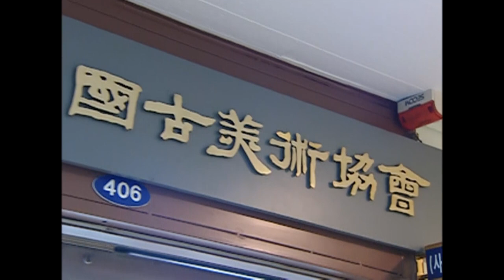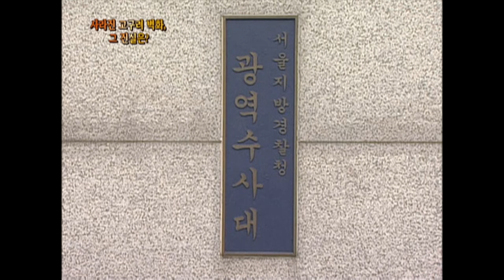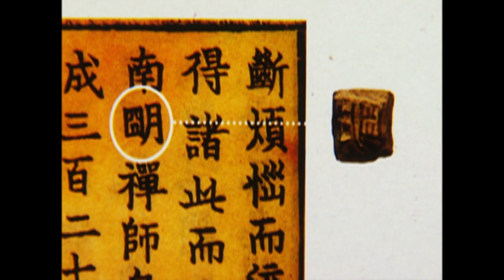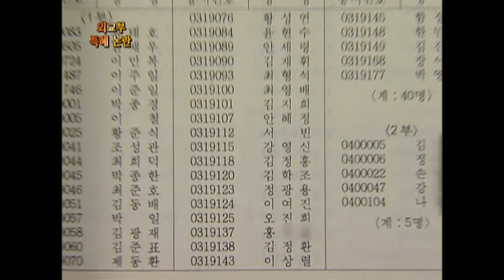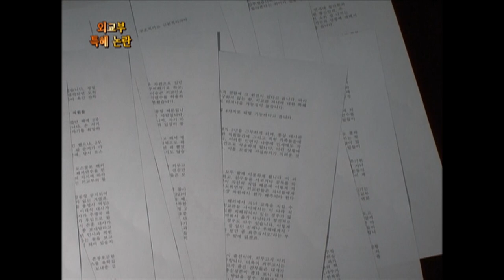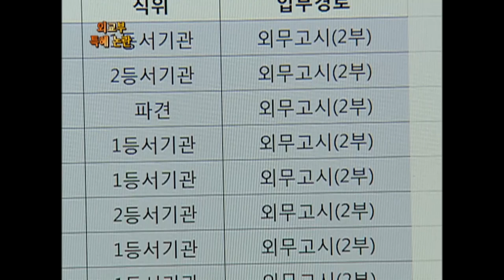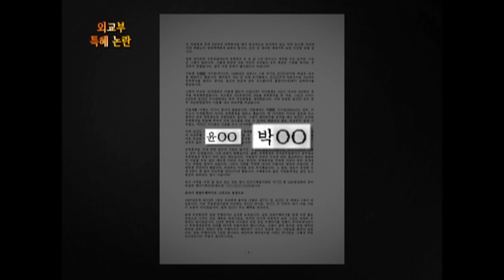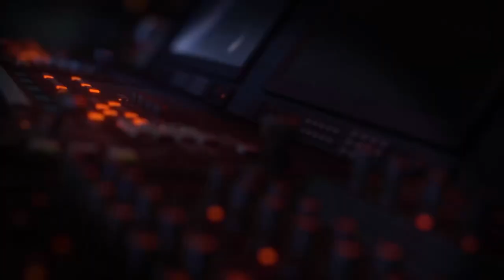[Full] 외교통상부는 외교가족부? 외교부 특혜 논란_MBC 2010년 10월 5일 방송